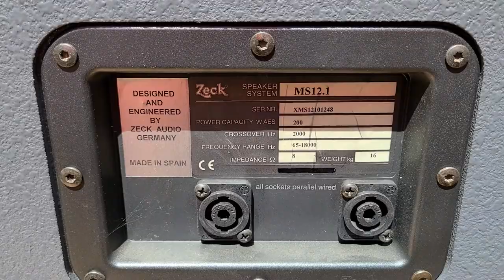Zeck MS12.1 중고모니터스피커